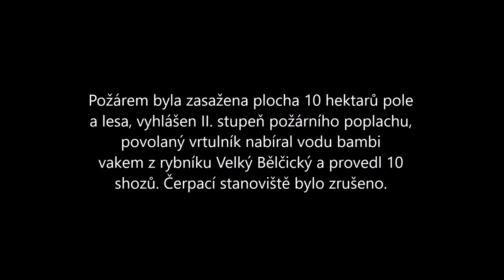Požár pole / Újezdec / JSDH Blatná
Požár pole
JSDH Blatná
Hasiči Blatná
Tatra hasiči
Tatra 148